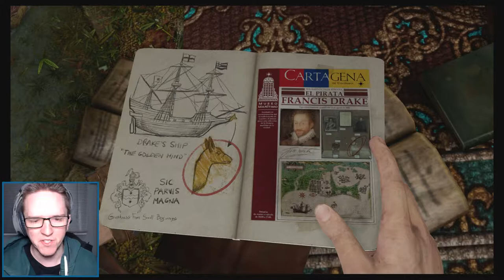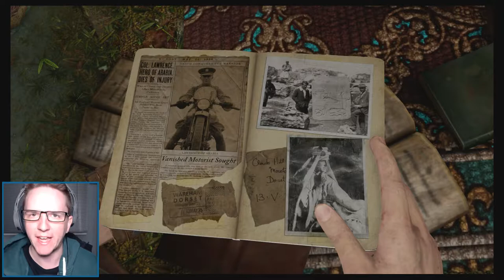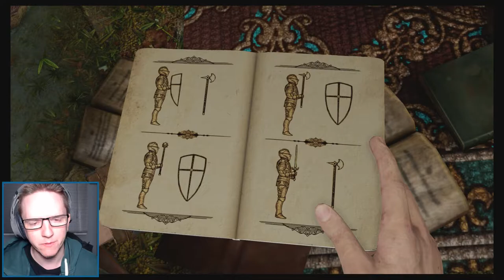Uncharted 3: Drake's Deception | Part 3: French Chateau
Uncharted 3: Drake's Deception is a 2011 action-adventure game developed by Naughty Dog and published by Sony Computer Entertainment. It is the third game in the Uncharted series, and was released in November 2011 for the PlayStation 3.
The story follows Nathan Drake, and his mentor Victor Sullivan, as they compete with a mercenary group to find the legendary lost city of Ubar.